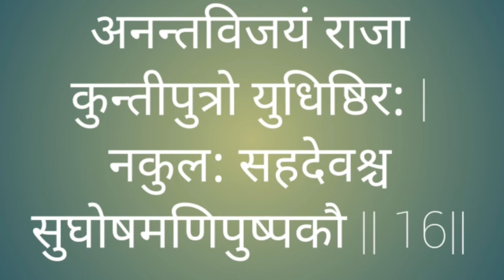Shrimad Bhagwat Geeta Cheptar 1,verse 16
Chapter 1: Observing the Armies on the Battlefield of Kuruksetra

TEXTS 16-

anantavijayam raja
kunti-putro yudhisthirah
nakulah sahadevas ca
sughosa-manipuspakau

SYNONYMS

ananta-vijayam—the conch named Ananta-vijaya; raja—the king; kunti-putrah—the son of Kunti; yudhisthirah—Yudhisthira; nakulah—Nakula; sahadevah—Sahadeva; ca—and; sughosa-manipuspakau—the conch—also;

TRANSLATION

King Yudhisthira, the son of Kunti, blew his conchshell, the Anantavijaya, and Nakula and Sahadeva blew the Sughosa and Manipuspaka. That great archer the King of Kasi, the great fighter Sikhandi, Dhrstadyumna, Virata and the  unconquerable Satyaki, Drupada, the sons of Draupadi, and the others, O King, such as the son of Subhadra, greatly armed, all blew their respective conchshells.

PURPORT

Sanjaya informed King Dhrtarastra very tactfully that his unwise policy of deceiving the sons of Pandu and endeavoring to enthrone his own sons on the seat of the kingdom was not very laudable. The signs already clearly indicated that the whole Kuru dynasty would be killed in that great battle. Beginning with the grandsire, Bhisma, down to the grandsons like Abhimanyu and others—including kings from many states of the world—all were present there, and all were doomed. The whole catastrophe was due to King Dhrtarastra, because he encouraged the policy followed by his sons.